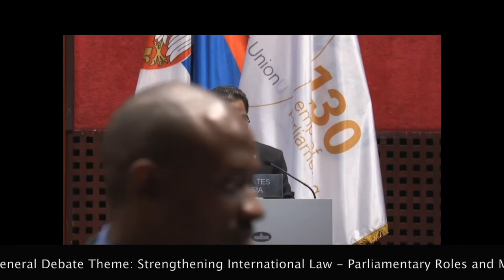Speaker Simina's Address 141st IPU Assembly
On October 15, 2019, Speaker Wesley W. Simina of the 21st Congress of the Federated States of Micronesia Addresses Parliamentarians from around the world at the 141st Assembly of the Inter-Parliamentary Union (IPU) in Belgrade, Serbia on the theme of "Strengthening International Law: Parliamentary roles and mechanisms, and the contribution of regional cooperation".